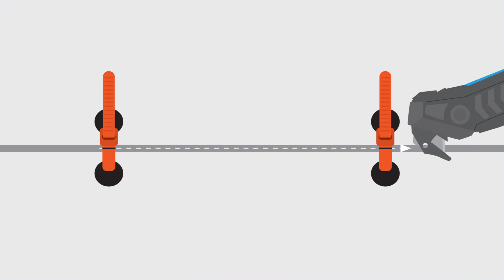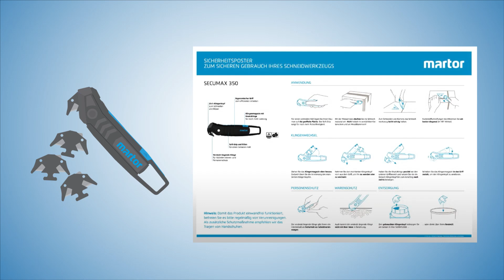New explainer video animation completed by wizMotions